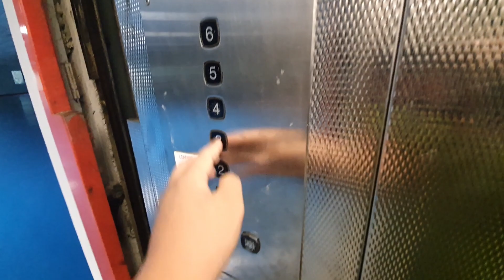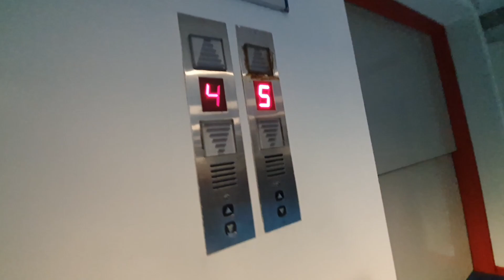New Tech Park - 1988 Cargo KONE-M Series Elevators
9 May 2021

Details :

Brand : KONE
Capacity : - Persons
Load : 4000kg
Floors served : 1 to 6
Condition : Original
History : 1988

Joined with KaiserTubeHD and singaporeelevators (on ig)

Such sturdy KONE's here. One of the other cargo lift has the stainless steel variants which is quite rare tbh. It is uncertain when they would be modded but hopefully they would leave it as it is